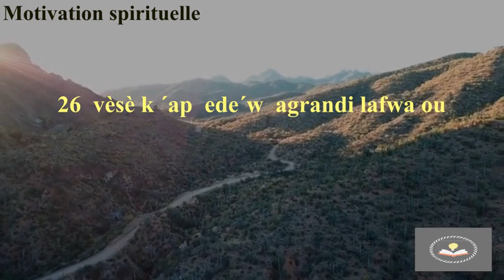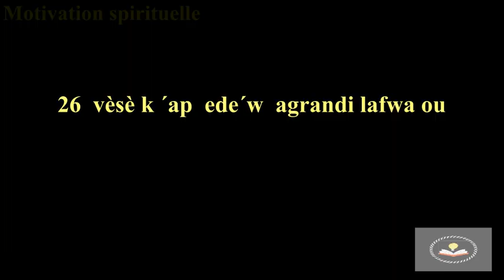26 vèsè k´ap ede ´w agrandi lafwa ou !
26 vèsè sa yo ap ede ´w agrandi lafwa ou. Aprann yo epui w´ap wap we koman lafwa ´w ap grandi. Pa bliye abone ak chanel la pou w kapab toujou jwenn tout nouvo video nou yo.